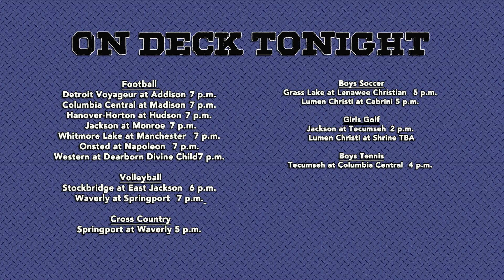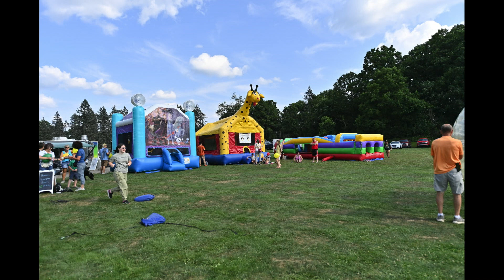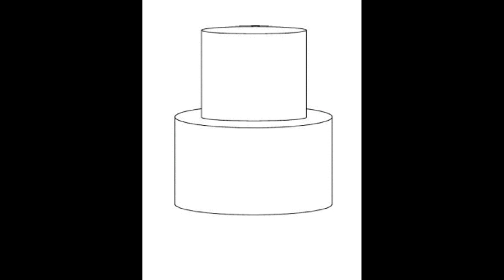The Morning Show - Thursday August 24th, 2023